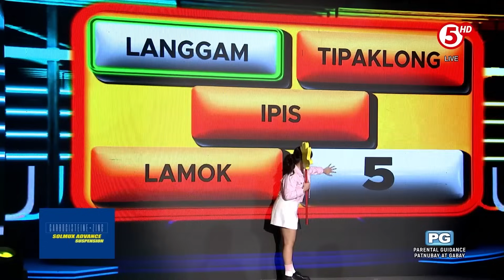E.A.T. | Gimme 5 mga hayop na anim ang paa!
Takot ka ba sa mga creepy crawlers? Baka maibigay mo ang limang tagalog na hayop na anim ang paa! 😂